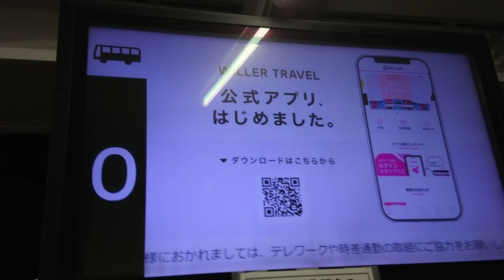【PDP】大崎駅 西口 バスターミナル 0番のりば 発車標（4K）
（収録）2024年 4月 1日